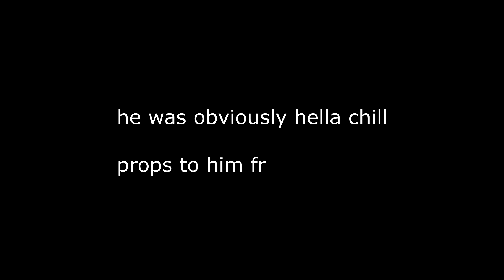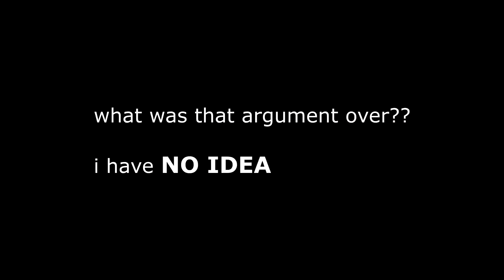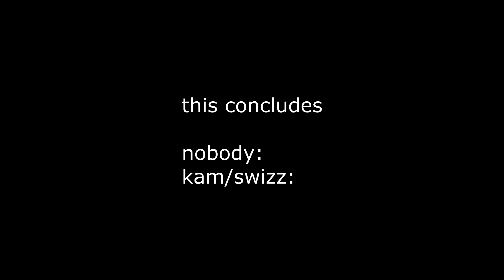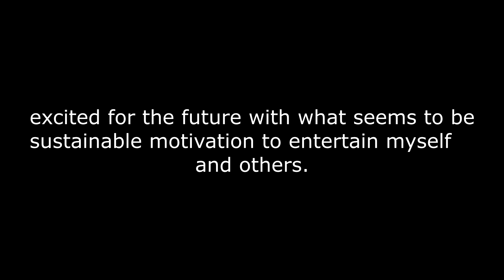THE COPS CAME TO THE APARTMENT?!?